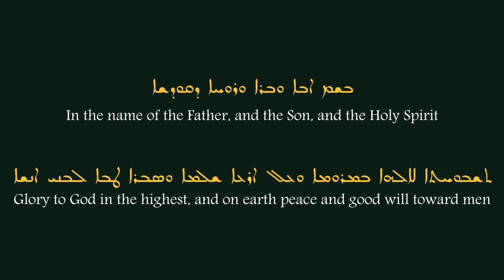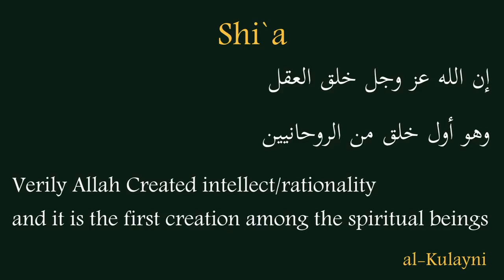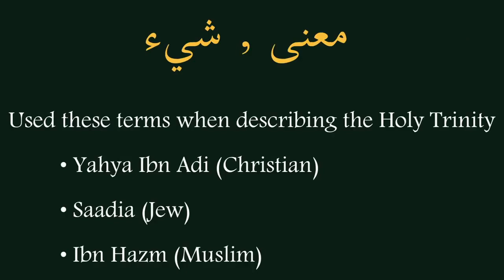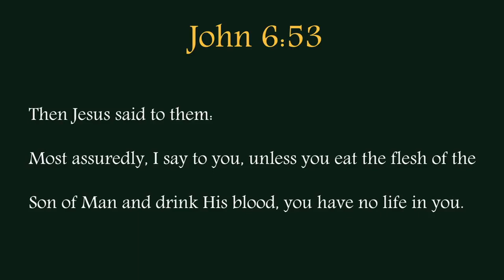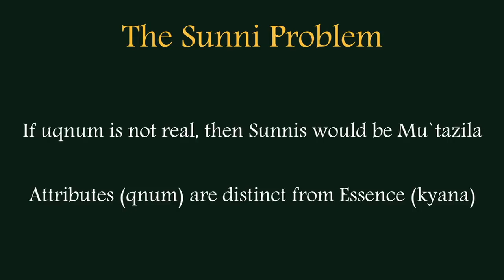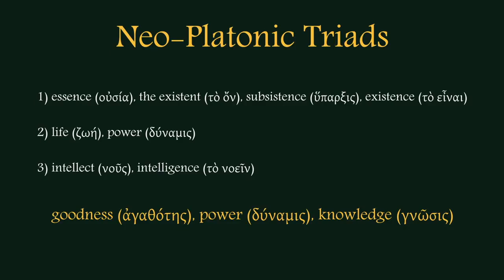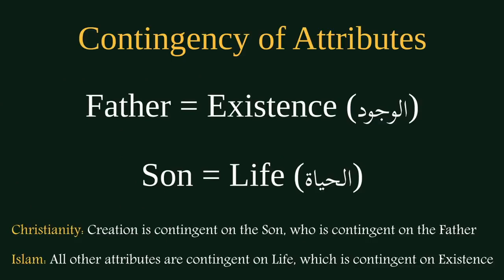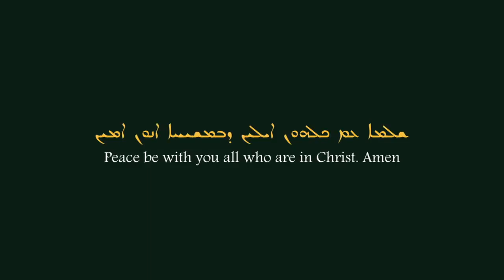The Attributes of Allah and the Trinity - Christian Prince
Christian Prince(Mar 2020)